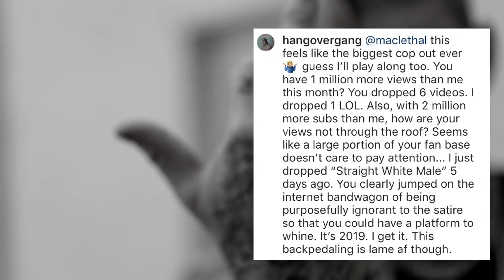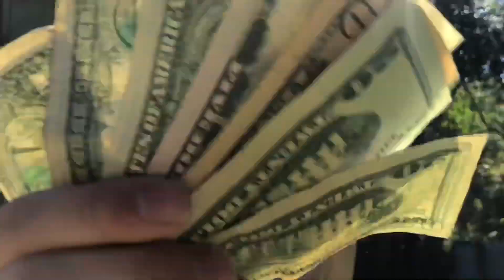Top 100 - Worst Rap Songs of 2019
REUPLOADED